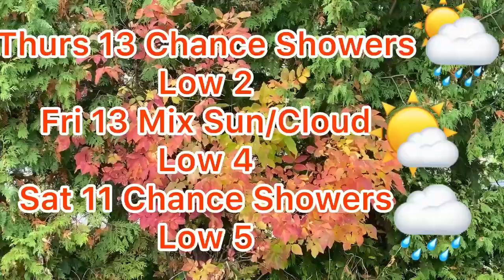Three-day weather forecast for City Of Kawartha Lakes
Some sun may peek through the clouds on Thursday or Friday. Three-day weather forecast for City Of Kawartha Lakes.